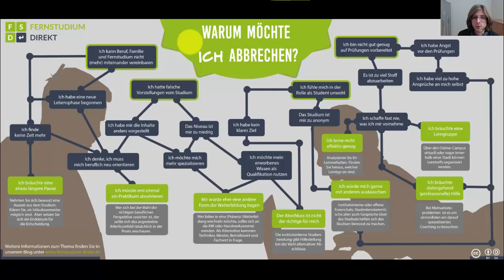Angeschaut: Infografik zum Abbruch eines Fernstudiums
Fernstudium Direkt hat eine Infografik zur Frage veröffentlicht, ob jemand ein Fernstudium abbrechen soll, die ich mir in diesem Video näher angeschaut und erläutert habe.